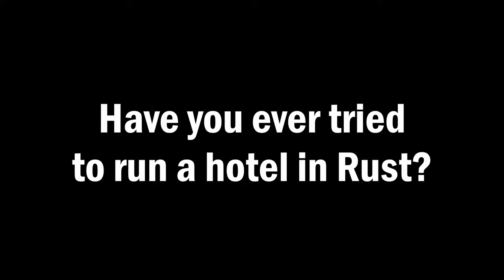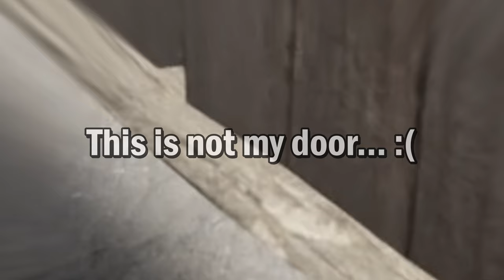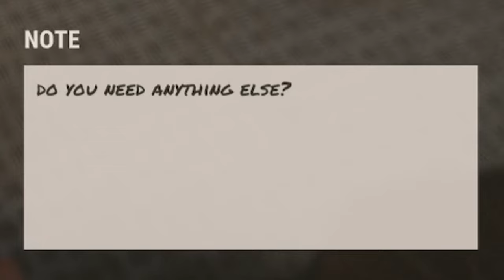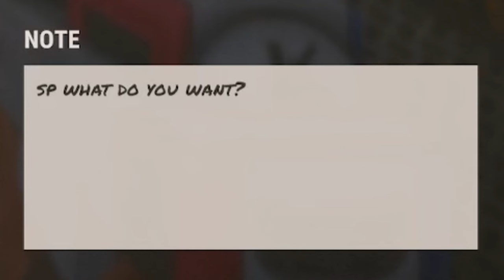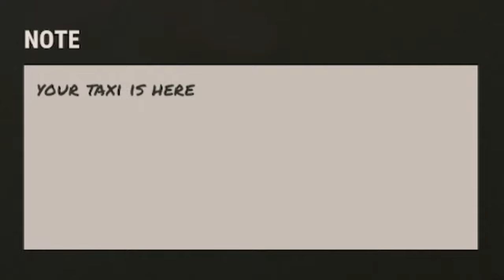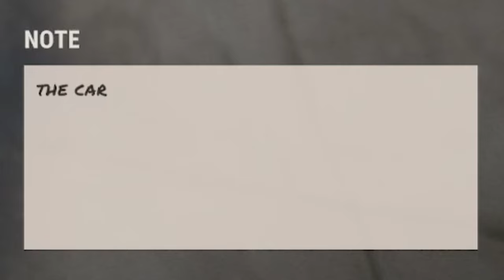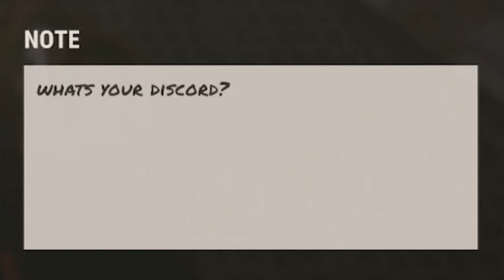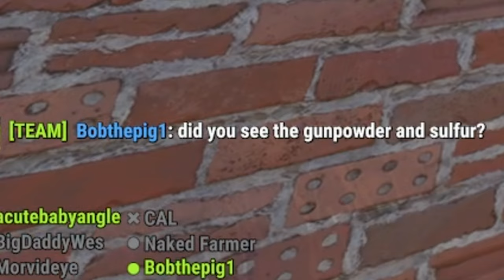And then I met Bob... 😇 [Rust Happens]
In this installment of Rust Happens, a seemingly normal wipe sets the stage for one of the most wholesome interactions I've ever had while playing this game, followed by a chaotic turn of events as an attempt to run a hotel proves to be more difficult than originally planned...

All the thanks in the world to Bobthepig1 and Eman! Your shenanigans made my week. This video is dedicated to you two...

Rust is a game about survival and providing excellent customer service. Hit a lick, throw a fit, and eat 20 slabs of bear meat in this thrilling digital experience. Available for download everywhere now!!